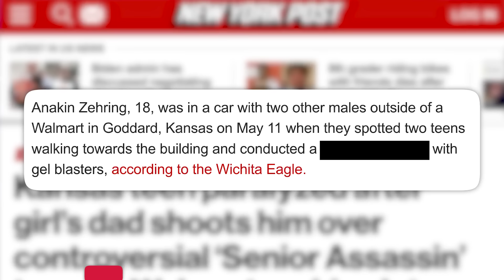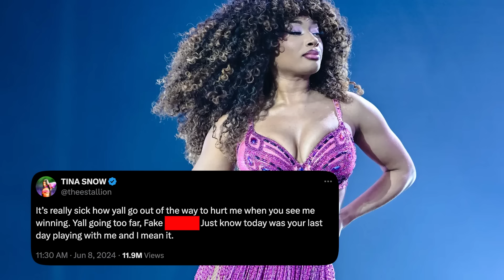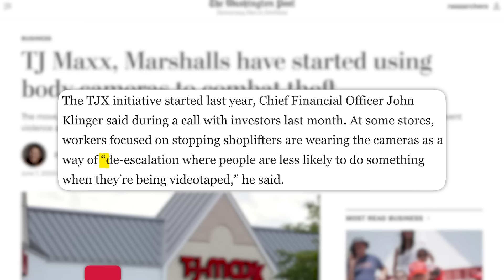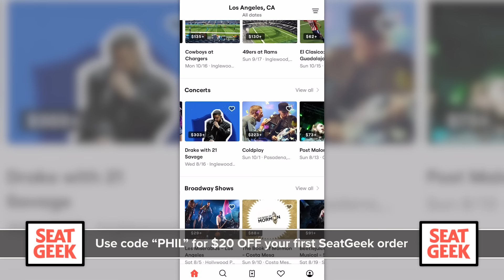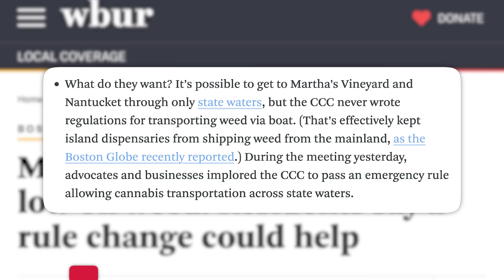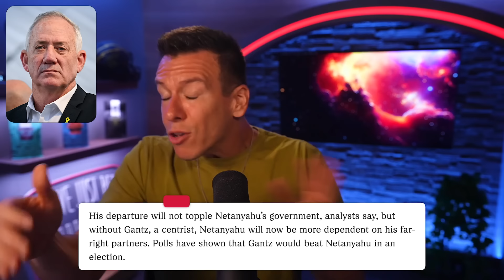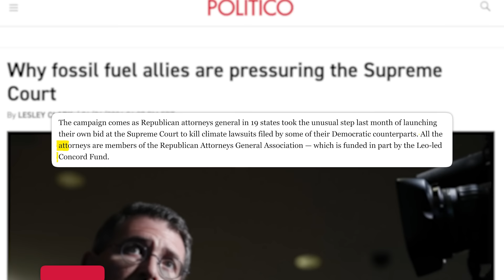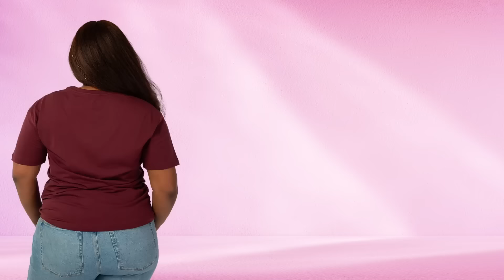Meg The Stallion Sex Tape “Leak”, Prank Shooting Turns Into Real Shooting, YouTuber Facing 10 Years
✩ TODAY’S STORIES ✩-
00:00 - Kansas Man Accused of Attacking Teen Amid ‘Senior Assassin’ Prank
01:58 - Alex Choi Arrested, Glen Powell “Human Lotion” Story Goes Viral, Shark Attacks in Fl
05:27 - Megan Thee Stallion Becomes Latest Victim of NSFW AI
07:22 - TJ Maxx, Marshalls, & Home Goods Put Body Cams on Retail Workers
10:54 - Sponsored by SeatGeek
11:53 - Martha’s Vineyard to Run Out of Cannabis, Leaving Medical Users Stranded
14:05 - Nearly 300 Palestinians Killed in Israel’s Rescue of Four Hostages
18:37 - Far-Right Fossil Fuel Allies Launch Campaign to Pressure SCOTUS to Protect Big Oil
21:28 - France’s Macron Dissolves Parliament, Calls Snap Legislative Election
Writing/Research: Philip DeFranco, Brian Espinoza, Lili Stenn, Maddie Crichton, Chris Tolve, Jared Paolino